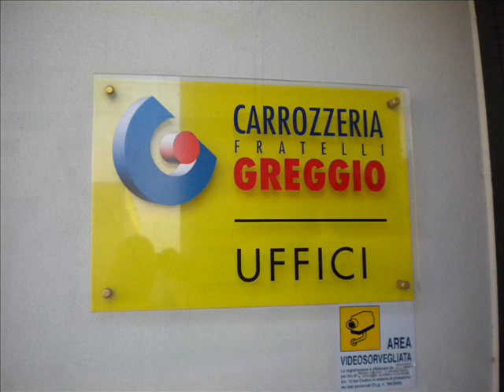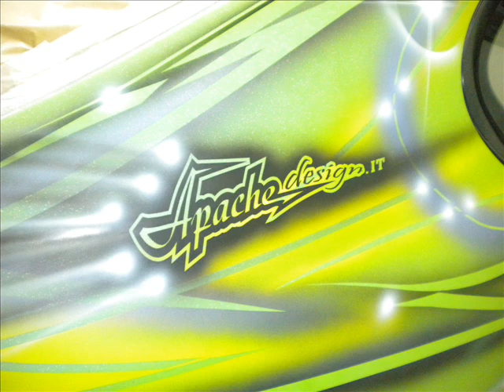HONDA PRELUDE TUNING by APACHEDESIGN italy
TOP ITALIAN TUNING